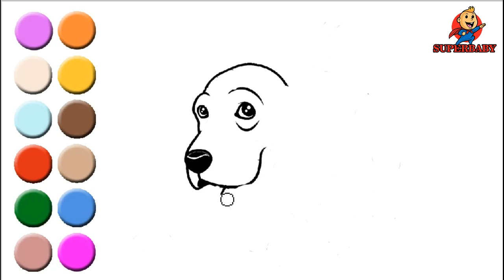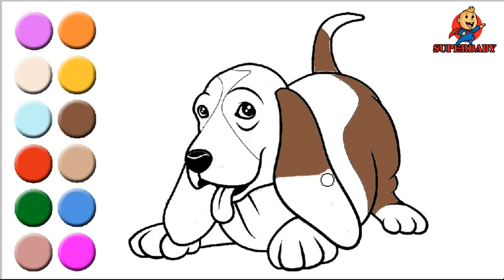Maymo the lemon beagle | How to draw and color | Whiteboard Animation | Kids Tutorial - Super Baby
Kids Channel Super Baby for learn drawing and coloring, Whiteboard Animation, Animal and vehicle drawings and many more Super Baby